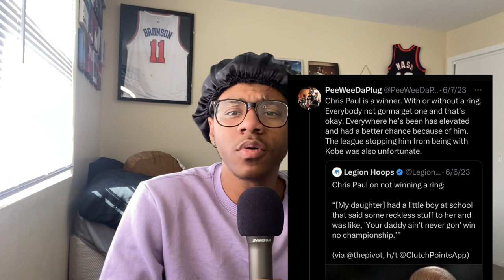Unpopular Opinions: NBA Edition 3